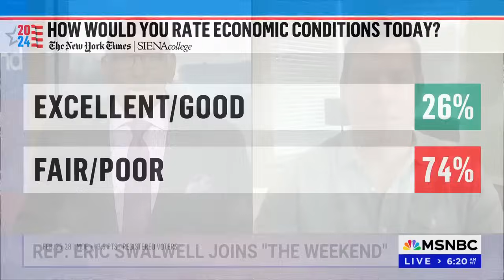MSNBC 03 03 2024 08 19 30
math problem 3/3/2024